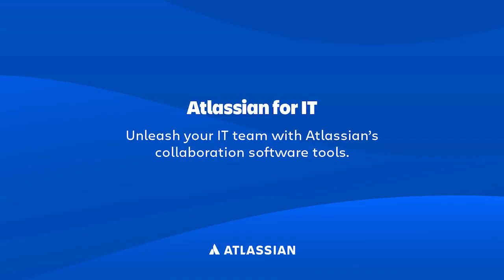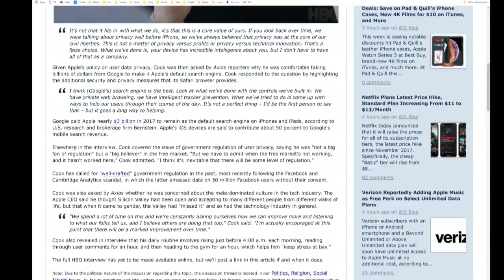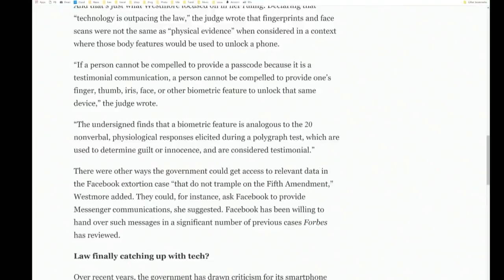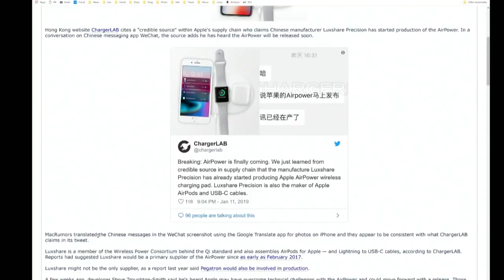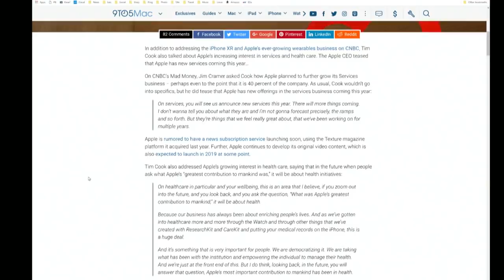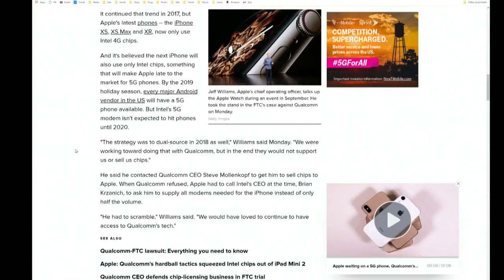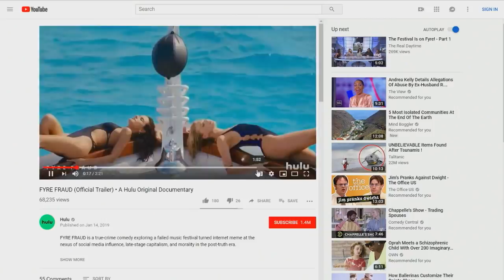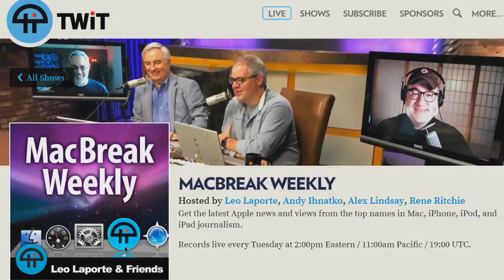Schlomo, Guillermo, and Alyosha - MacBreak Weekly 644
Apple Privacy, iPhone's Poor Sales
-- Apple touts privacy and shows off HomeKit at CES.
-- How important is privacy for Apple?
-- Battery replacement program cost Apple some sales, but not as many as China's bad economy.
-- Tim Cook focuses on health tech for Apple's future.
-- Wherefore art thou, AirPower?
-- Apple vs Qualcomm takes an unexpected turn in Germany.
-- HomePod hits China this week.

-- Jim's Pick: A Pale Horse Named Death
-- Andy's Pick: dueling Fyre Festival documentaries
-- Rene's Pick: Netatmo Smart Doorbell
-- Leo's Pick: Primephonic Classical Streaming

Hosts: Leo Laporte, Andy Ihnatko, Rene Ritchie
Guest: Jim Dalrymple